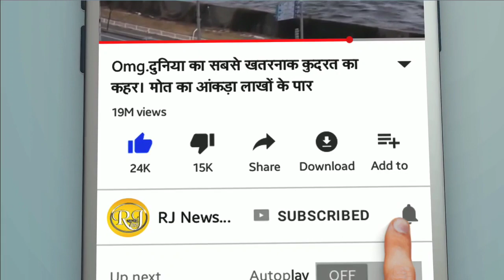13 जून 2019 आज का मौसम भयंकर तबाई mosam ki jankari June ka mausam, weather news today,